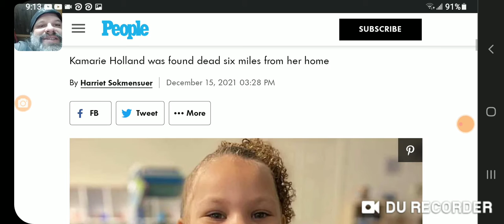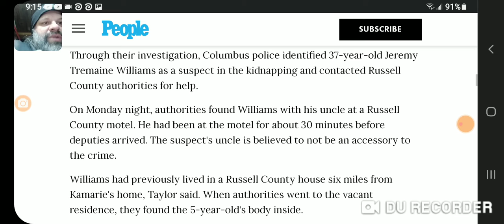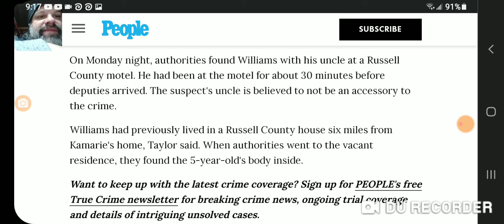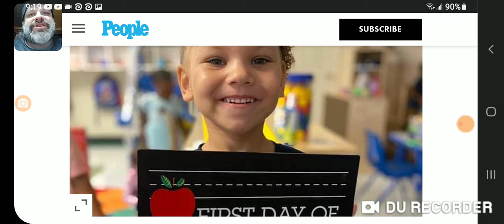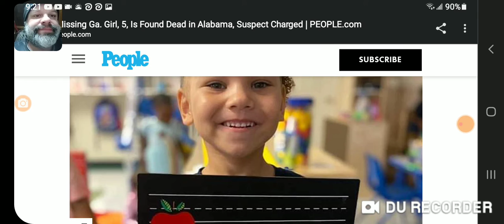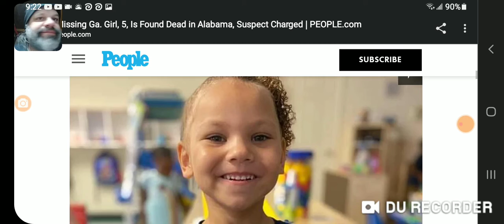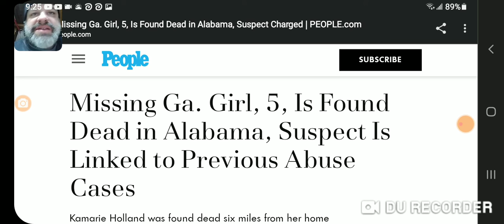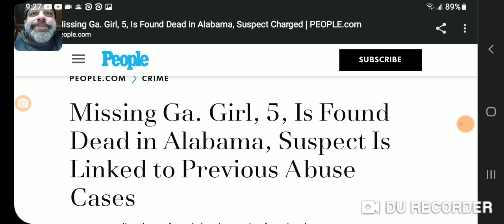Murder of 5yr old/how many more like this till something is done right!!???🤬🤬